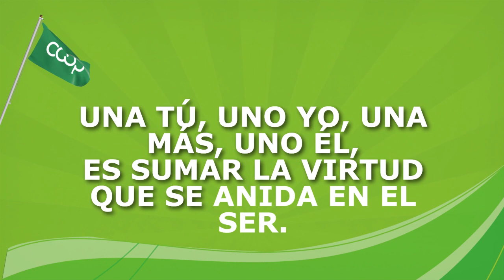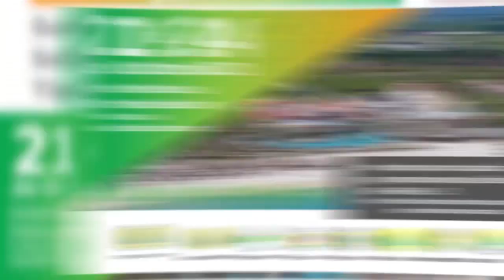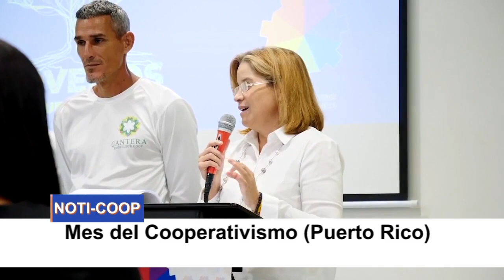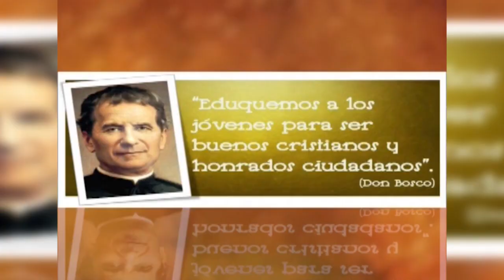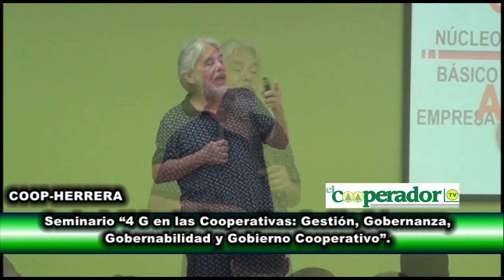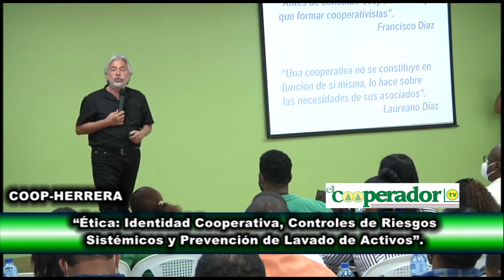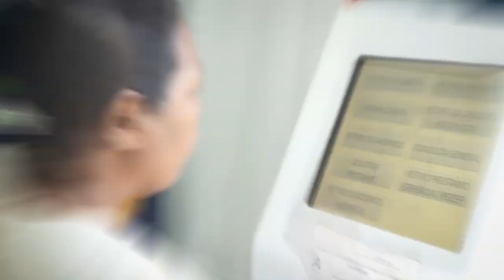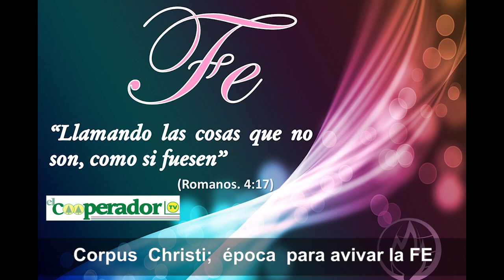EL COOPERADOR TV 17-10-2021